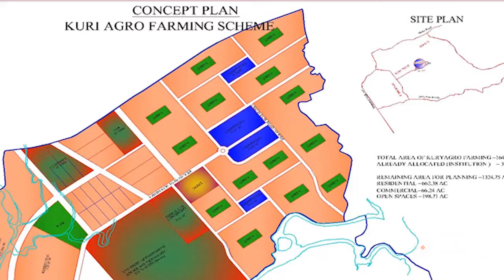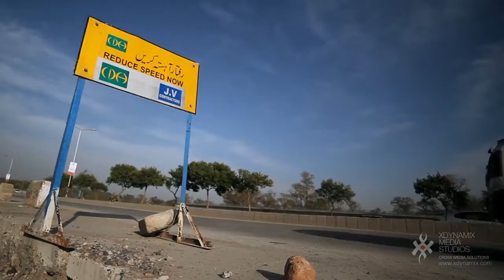Capital Development Authority Islamabad | Xdynamix Media Communications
Capital Development Authority is a public benefit corporation responsible for providing municipal services in Islamabad Capital Territory. Islamabad is the World's second most beautiful Clean and Green Capital City of Pakistan. Islamabad has enclosed the versatile and diverse Culture. People from all the areas of Pakistan having different cultures and languages are living and working in Islamabad.

We are 360 degree Media Advertising Agency with departments specializing in Film, Documentaries, Design, Animation, Advertisement and Social Media Marketing. We provide end-to-end creative solutions in the field of 2D & 3D Animation and Drone based Aerial Videography.

Our Services include:

 FILM:-
-Documentaries
-Corporate Videos
-TV Commercials
-Music Videos

 ANIMATION:-
-2D/3D Animation
-Motion Graphics
-Broadcast Design
-TV Commercials
-Explainer Videos
-Presentations
-Channel Idents
-Architectural Walkthroughs

 DESIGN & BRANDING:-
-Collateral Design
-Packaging Design
-Advertising
-Illustrations
-Web Design
-Graphics Illustrations

Cheers,
Xdynamix